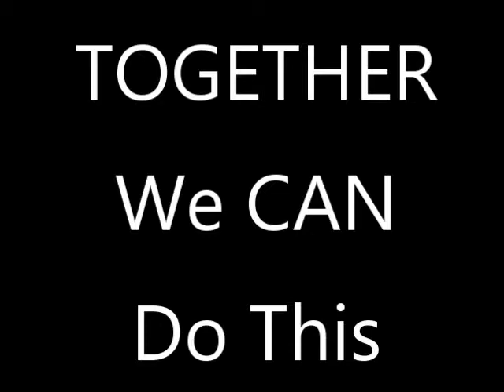Chatterley Whitfield Painting 2